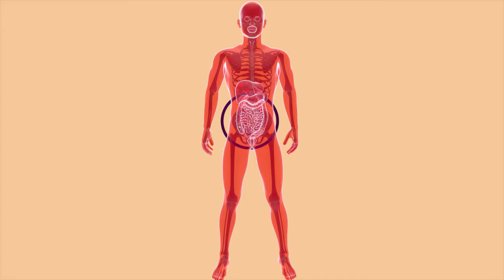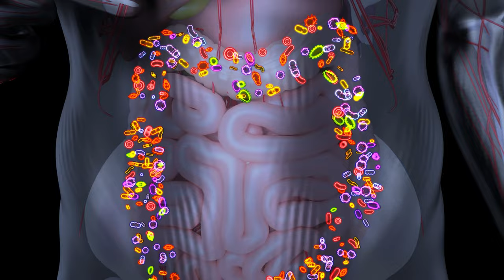¡DEJA DE IGNORAR tu segundo cerebro! Tips para cuidarlo y mejorar tu bienestar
¿Te has preguntado alguna vez por qué te sientes nervioso en el estómago antes de una entrevista importante o una cita? Este fenómeno está estrechamente relacionado con el eje intestino-cerebro. La conexión entre el cerebro y el sistema digestivo es más profunda de lo que imaginamos. Este artículo explora cómo nuestros intestinos, a menudo llamados el "segundo cerebro", influyen en nuestras emociones y bienestar general.

¿Qué es el eje intestino-cerebro?

El eje intestino-cerebro es un sistema de comunicación bidireccional entre el sistema nervioso central y el sistema nervioso entérico (que se encuentra en el intestino). Este eje regula varias funciones gastrointestinales y conecta las emociones con la salud digestiva. Increíblemente, alrededor del 70-90% de la serotonina, la hormona del bienestar, se produce en el intestino. Por lo tanto, mantener un intestino saludable es crucial para nuestro estado emocional.

La importancia de la microbiota intestinal

La microbiota intestinal, compuesta por billones de microorganismos, desempeña un papel fundamental en la secreción de serotonina y otros neurotransmisores. Estudios recientes sugieren que la microbiota puede considerarse como un "órgano" más, debido a su impacto significativo en la salud metabólica y emocional. Por ejemplo, investigaciones han demostrado que al transferir microbiota de personas delgadas a personas con obesidad, estas últimas pueden experimentar mejoras en sus hábitos alimenticios y una reducción de peso.

Alimentación y emociones: Un vínculo inquebrantable

La alimentación influye directamente en la salud de la microbiota intestinal. Consumir alimentos ultraprocesados y ricos en azúcar puede alterar este delicado equilibrio, afectando negativamente nuestras emociones. Por otro lado, una dieta rica en grasas saludables, como aguacates y nueces, puede promover una mejor salud intestinal y emocional. Así, elegir los alimentos correctos es esencial para mantener un estado emocional positivo y equilibrado.

¿Tienes un segundo cerebro?

Las emociones no solo se ven afectadas por el intestino, sino que también pueden influir en el sistema digestivo. El estrés y la ansiedad pueden desencadenar problemas digestivos como diarrea o estreñimiento, debido a la conexión entre el cerebro y el intestino. Esta relación se conoce como la "diarrea del viajero", donde el cambio de ambiente y el estrés del viaje pueden causar trastornos digestivos.

Impacto del estrés en la microbiota

El estrés crónico puede alterar la microbiota intestinal, debilitando el sistema inmunológico y aumentando la susceptibilidad a enfermedades. Cuando estamos estresados, nuestro cuerpo secreta hormonas como el cortisol y la adrenalina, que pueden provocar un aumento de grasa corporal y otros problemas metabólicos. Además, tras periodos prolongados de estrés, es común que el cuerpo experimente una inmunosupresión, lo que puede llevar a enfermedades y alergias.

Estrategias para cuidar tu intestino y emociones

Para mantener un equilibrio saludable entre el intestino y las emociones, es fundamental evitar alimentos ultraprocesados y ricos en azúcar. En su lugar, se deben consumir grasas saludables y alimentos ricos en fibra. Además, gestionar el estrés a través de técnicas de relajación y ejercicio regular puede mejorar tanto la salud intestinal como el bienestar emocional. Recuerda que un intestino sano contribuye a una mente sana.

La relación entre el intestino y el cerebro es compleja y vital para nuestro bienestar. Cuidar de nuestra alimentación y gestionar nuestras emociones puede tener un impacto significativo en nuestra salud general. Mantén un estilo de vida equilibrado y consciente de esta conexión para mejorar tu calidad de vida. ¿Estás listo para empezar a cuidar tu segundo cerebro?

00:00 Mariposas en el estómago
00:22 ¿Por qué el intestino es tu segundo cerebro?
01:03 La microbiota intestinal
01:56 ¿Qué la afecta?
02:53 Comida fuera de casa
04:17 Cuida tus emociones para cuidar tu intestino
05:05 Si quieres bajar de peso revisa tu intestino
06:40 Las emociones modulan tus hormonas
08:06 Estrés y enfermedad
09:22 Evita estos alimentos
09:49 Alimentos que contienen dopamina y no lo necesitas
10:32 NECESITAS consumir estos alimentos